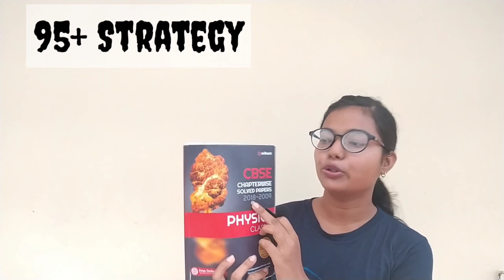ICSE/ISC 2021 Board Exams will be Online or Offline?🤔 | Don't be fooled | Must watch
Best 10 yrs for ICSE 2021👇